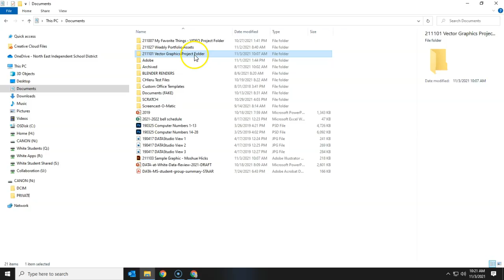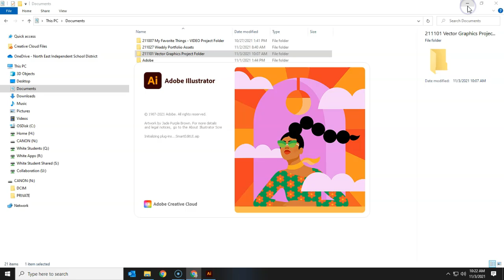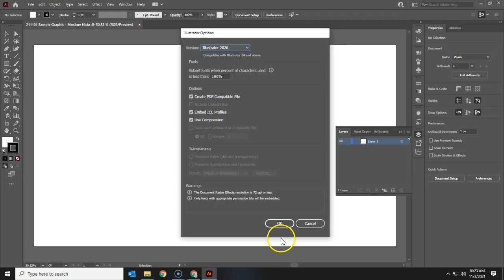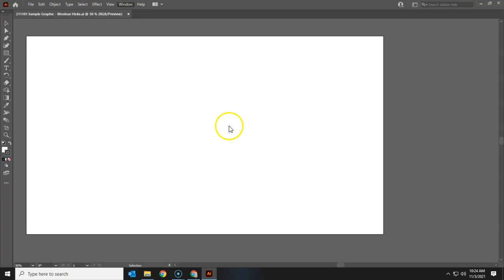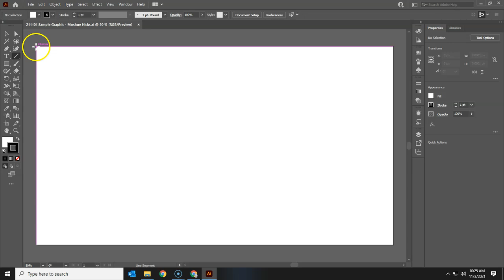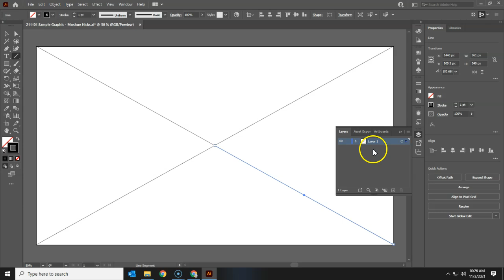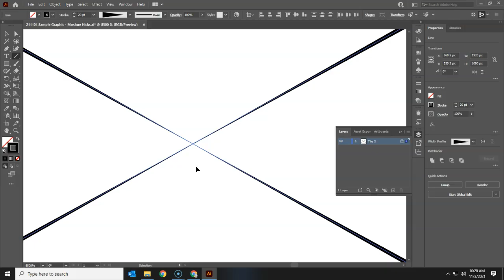211103 Sample Graphic - Lines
Drawing lines with "Width Profile 4" so that the points meet in the exact center of our document.